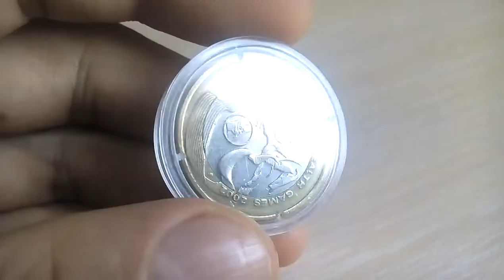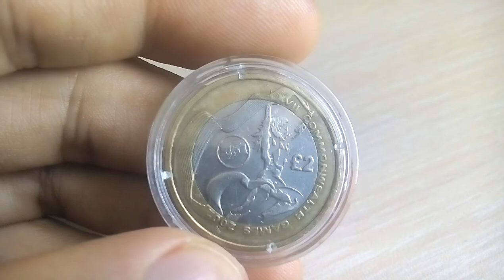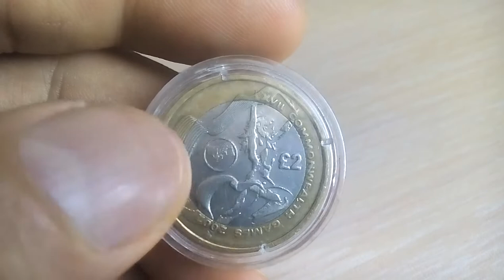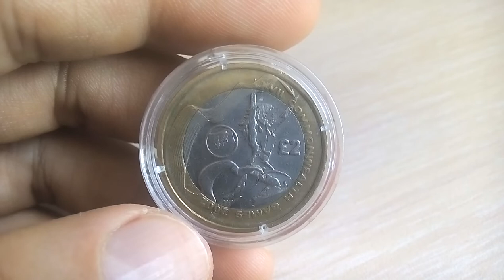Биметаллические монеты Великобритания 2 фунта 2002 (425) Игры Содружества Уэльс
Великобритания 2 фунта 2002 XVII Игры Содружества, Уэльс
United Kingdom 2 pounds, 2002
XVII Commonwealth Games, Wales